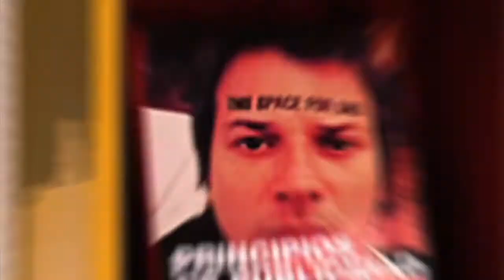Reel Branding Ideas By Studio Lab